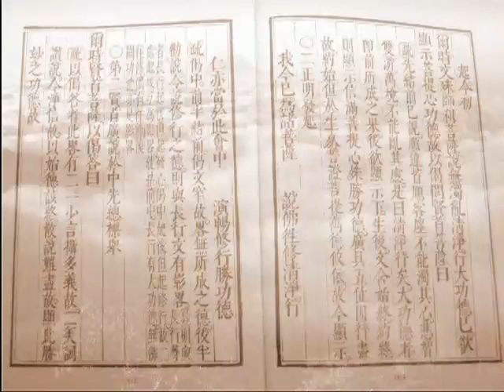淨空老法師:十波羅蜜（第五集-下） {涉世無染*無字稿快覩版}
~檔名：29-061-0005b，容量：110MB-全6集*
~日期：2006/11/20，（共六集）地點講於:香港佛陀教育協會

"十波羅蜜（第五集-下）"